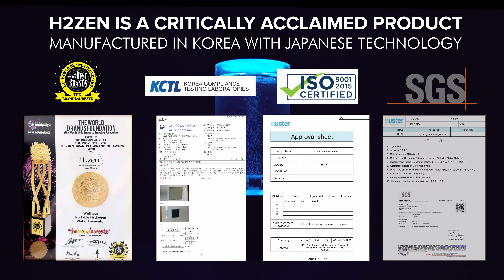Hydrogen Water- Best Portable Hydrogen Water Generator H2zen: H2zen will Change Your Life